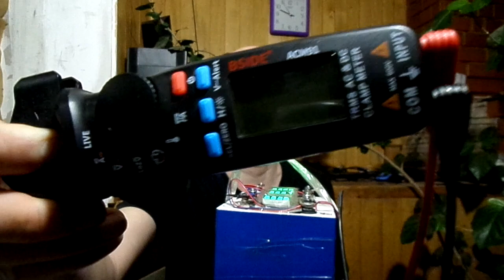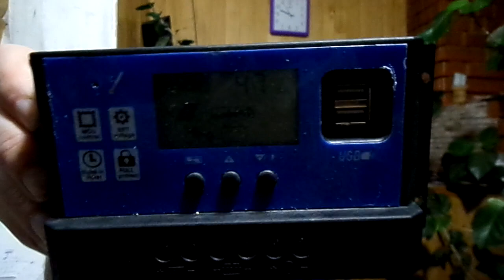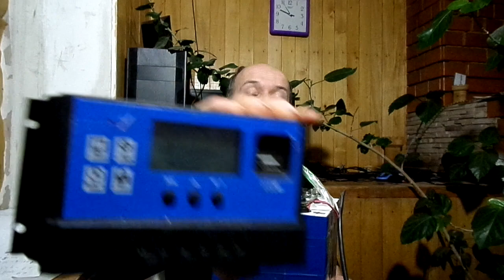АКБ liFePo4 від літо - кала з АліЕкспрес - перші враження